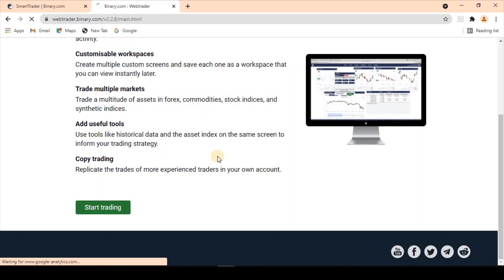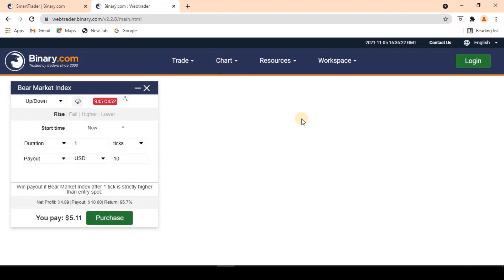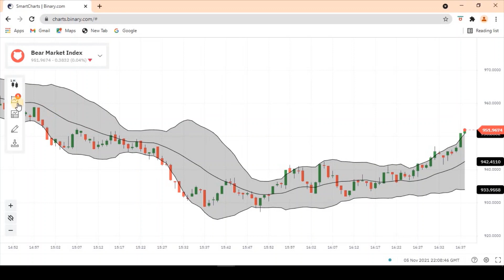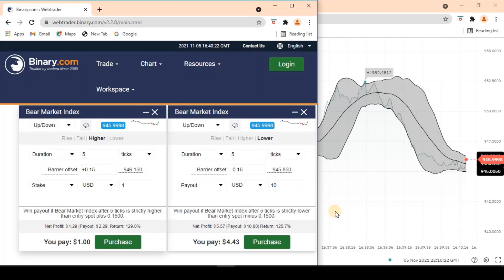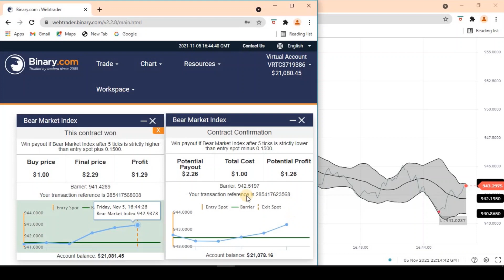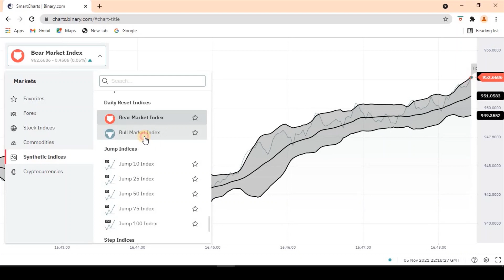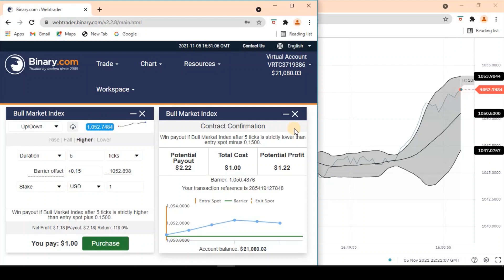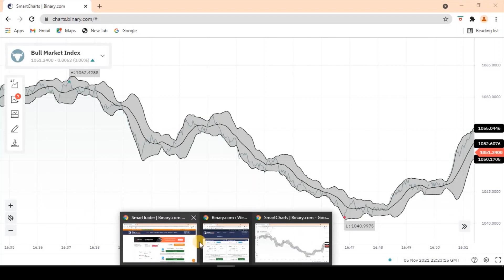2021 Binary Powerful Tick Trading Strategy |Secret Method Of Tick Trading |129% Profit Margin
Hello Friends,
Welcome to SL BTC Academy YouTube Channel.
This Video describes 2021 Binary Powerful Tick Trading Strategy |Secret Method Of Tick Trading.

Guys you Can Create E money Accounts using following Links.🤑🤑

        Watch|Like|Share|Comment